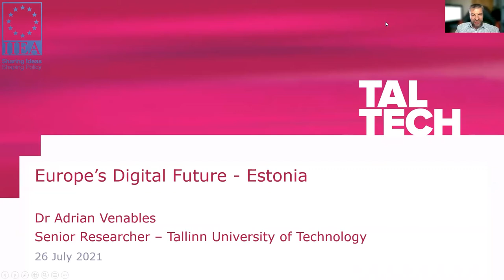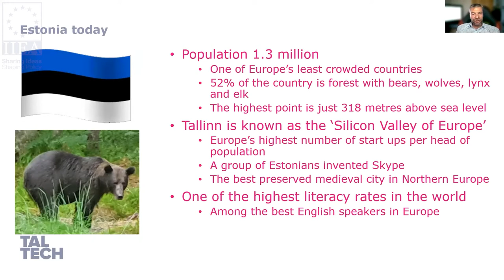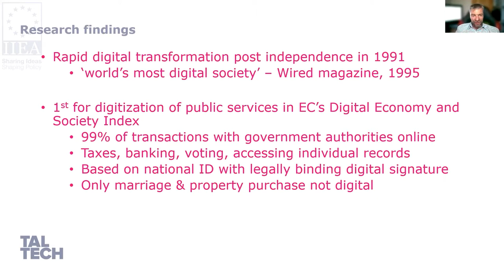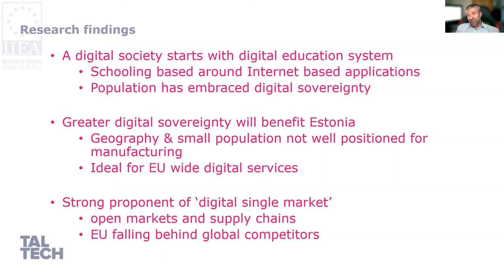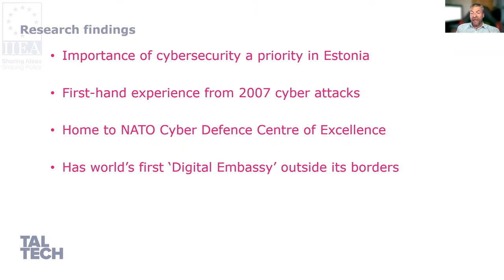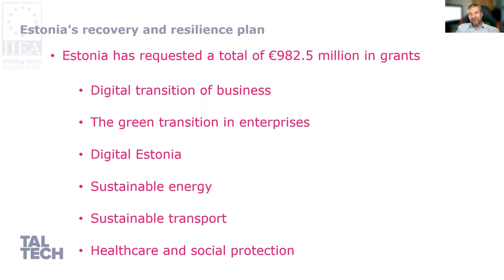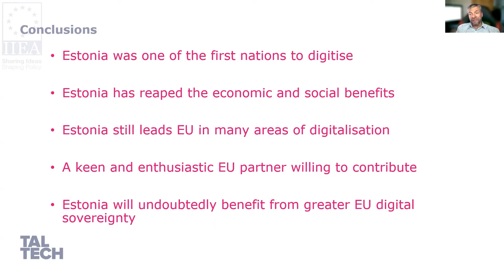Launch Event: Europe’s Digital Future – Perspectives from Northern Europe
The concept of ‘digital sovereignty’ has emerged as a prominent new theme in European digital policy, and is one which may have important implications for the future of European digital policy as well as for many EU Member States. This launch event marks the publication of the report “Europe’s Digital Future: Perspectives from Northern Europe”. This is the first joint report published by a new network of think tanks, convened by the IIEA, as part of the Europe’s Digital Future project. This network consists of think tanks from across northern Europe’s small, open economies which have acted as Europe’s digital ‘frontrunners.’ This event explores the perspectives on digital sovereignty from Denmark, Estonia, Ireland, the Netherland and Sweden, with each panelist presenting the findings of their research from their respective Member State.

This is the fifth event in an IIEA project entitled Europe’s Digital Future, which is exploring the topic of ‘digital sovereignty’ in Europe. As part of this project, which is supported by Google, a year-long programme of events and research is exploring what this concept means, and what future it might herald for the EU and for small, open economies like Ireland. The views expressed in this event, and in the associated publication, are those of the authors alone.

About the Speakers:

This event consists of an expert panel, with each speaker presenting the findings of their research from their respective Member State. This event is introduced and moderated by Prof. Joyce O’ Connor, Chair of the IIEA Digital Group.
Speakers on this panel are:

Jan Høst Schmidt, Senior Adviser, Think Tank Europa, Denmark.
Dr Adrian Venables, Senior Researcher, Tallinn University of Technology, Estonia
Seamus Allen, Digital Researcher, IIEA, Ireland
Brigitte Dekker, Researcher, the Clingendael Institute, Netherlands
Gunnar Hökmark, Chairperson, Stockholm Free World Forum, Sweden